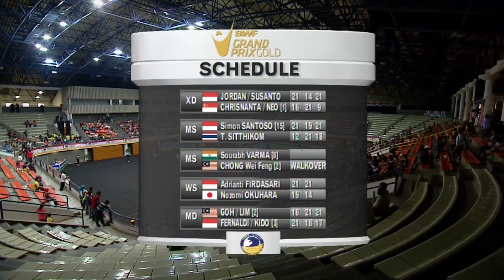YONEX-SUNRISE Malaysia Grand Prix Gold 2014: SF Match 5